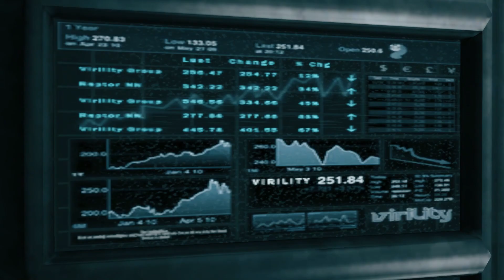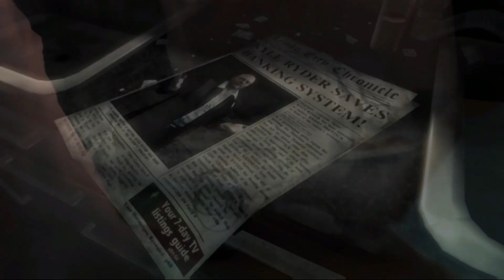Devil May Cry 5 | First Game-Play | Ryzen 5 | GTX 1060